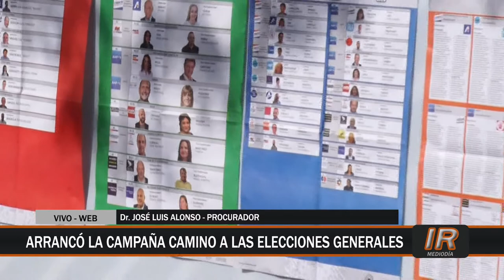Arrancó la campaña electoral de las generales 2021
Se ha puesto en marcha la campaña electoral previa a los comicios generales del próximo 14 de noviembre.